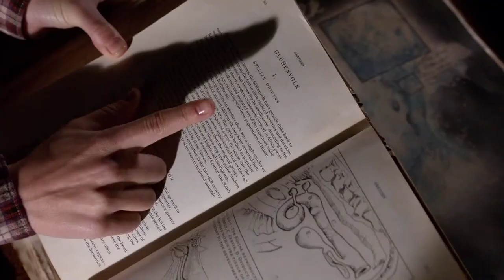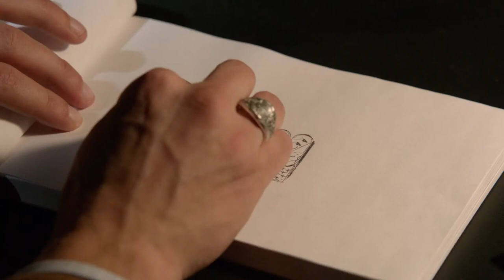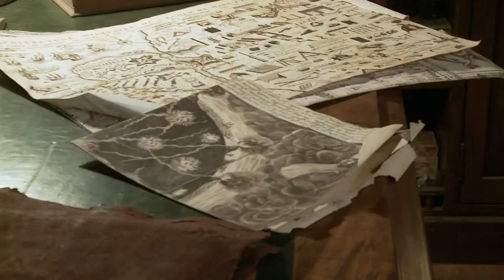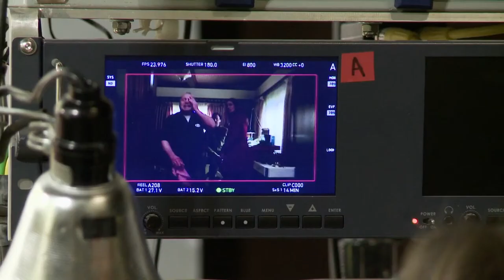Grimm Mythology: Monsters and Legends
At Grimm's backstage David Giuntoli, Sasha Roiz, Bitsie Tulloch, Jacqueline Toboni, and producers explain us Grimm mythology.